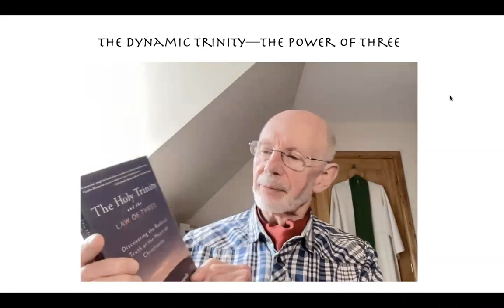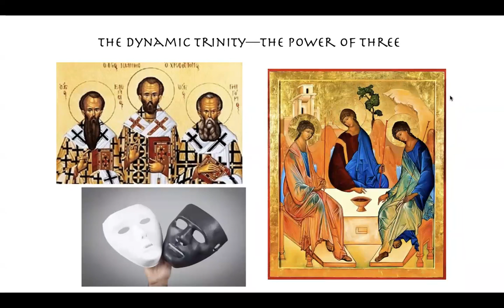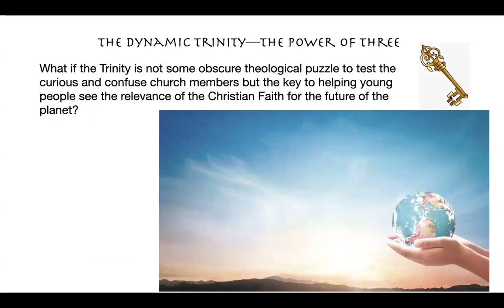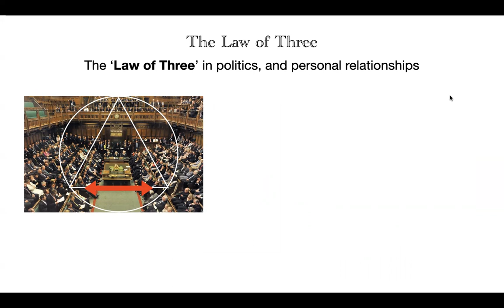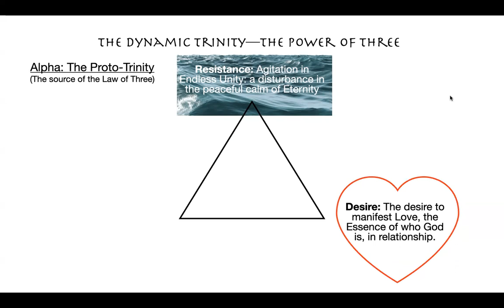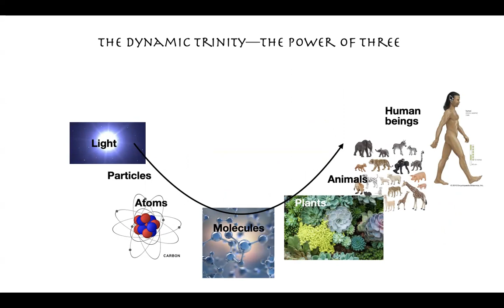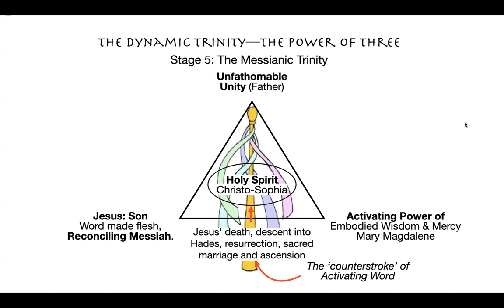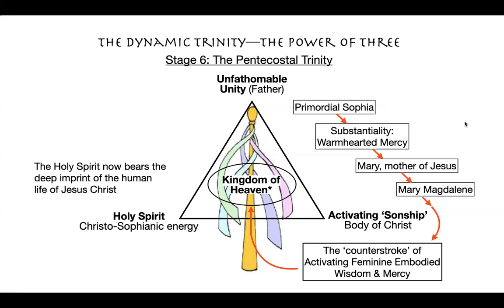The Power of Three: The Dynamic Trinity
This is a video of a reflection I gave at St James' Leith on Trinity Sunday 2023.  It was inspired by reading Cynthia Bourgeault's 'The Holy Trinity and the Law of Three: The Radical Truth at the Heart of Christianity' which I recommend people read if they want to dive deeper into the topic.  She, in turn, was inspired by the writings of 17th century German Mystic Jacob Böhme and relates this to two fundamental cosmic laws, the Law of Three and the Law of Seven that appear as the triangle and hexad of criss-crossing lines in the symbol of the Enneagram.